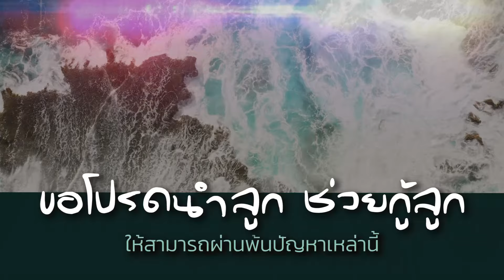คำอธิษฐาน | เมื่อเผชิญปัญหา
(ฮีบรู 13:5) กล่าวว่า
“เราจะไม่ละท่านหรือทอดทิ้งท่านเลย”

ลูกรู้ว่าพระองค์ทรงรักและห่วงใยลูก
พระองค์ทรงมีแผนการที่ดีเลิศสำหรับชีวิตของลูก
เมื่อลูกเกิดความทุกข์ ตกอยู่ในภาวะคับขันไร้ซึ่งหนทาง
แต่พระองค์ทรงเป็นพระผู้ช่วยของลูก เป็นที่พึ่งของลูก

ขอโปรดนำลูก ช่วยกู้ลูก
ให้สามารถผ่านพ้นปัญหาเหล่านี้
ขอโปรดสอนลูกให้เรียนรู้และเข้าใจถึงพระประสงค์ของพระองค์
เพื่อลูกจะได้เห็นถึงความยิ่งใหญ่ของพระองค์
ผ่านความทุกข์ยากลำบากที่ลูกเผชิญ

“ฝ่ายมนุษย์ก็เหลือกำลังที่จะทำได้
แต่พระเจ้าสามารถกระทำให้สำเร็จได้ทุกสิ่ง”
ลูกเชื่อและมั่นใจว่า พระองค์จะช่วยกู้ลูกออกจากปัญหา
ด้วยพระหัตถ์อันทรงฤทธิ์ของพระองค์
ลูกจะรอคอยการช่วยกู้และพระสัญญาขอพระองค์
ด้วยใจแห่งการสรรเสริญและไว้วางใจ
ในนามพระเยซูคริสต์ อาเมน